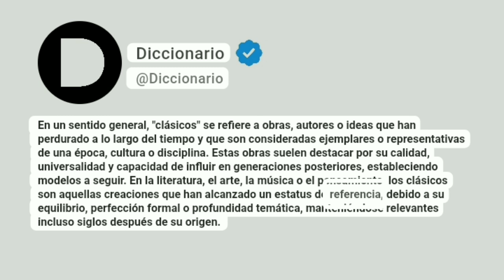Clásicos Significado En Español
En un sentido general, "clásicos" se refiere a obras, autores o ideas que han perdurado a lo largo del tiempo y que son consideradas ejemplares o representativas de una época, cultura o disciplina. Estas obras suelen destacar por su calidad, universalidad y capacidad de influir en generaciones posteriores, estableciendo modelos a seguir. En la literatura, el arte, la música o el pensamiento, los clásicos son aquellas creaciones que han alcanzado un estatus de referencia, debido a su equilibrio, perfección formal o profundidad temática, manteniéndose relevantes incluso siglos después de su origen.